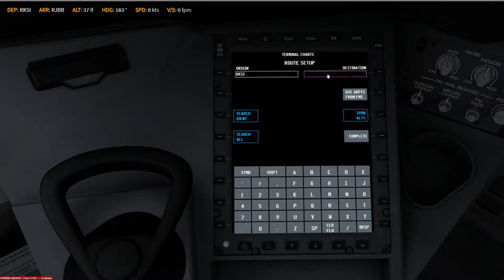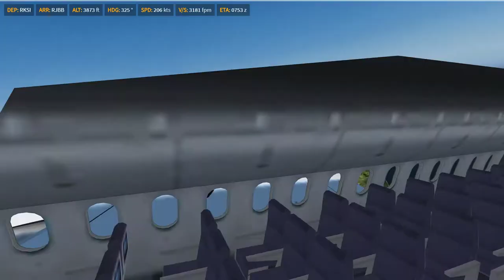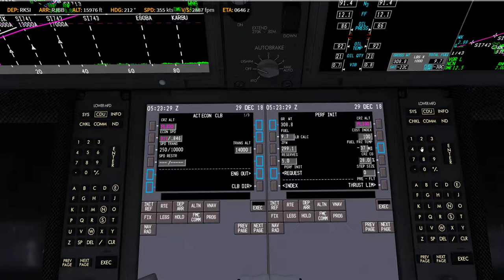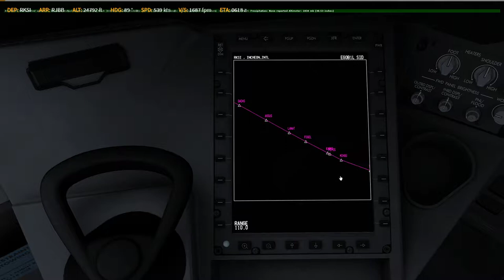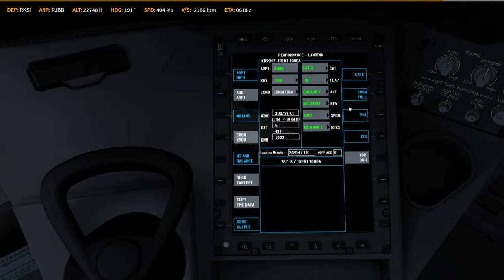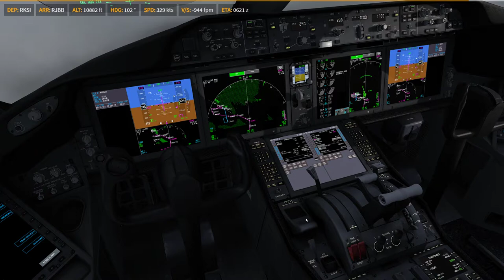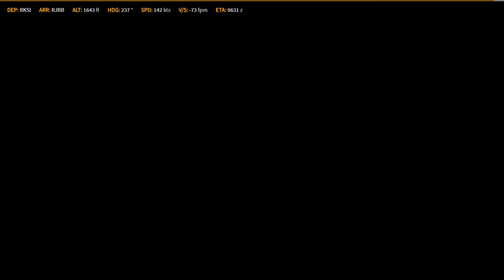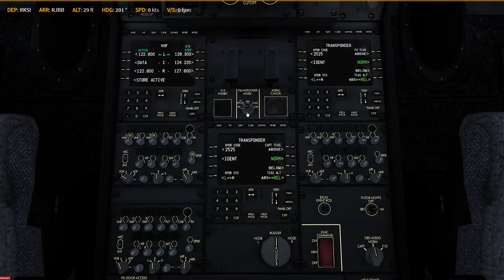P3D V4.4 QW787-8 RKSI - RJBB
Prepar3D
    -PMDG 737
    -PMDG 747
    -PMDG 777
    -QW 787
    -ASP4
    -EFBV2
    -ChasePlane
    -ORBX Global Base pack / vector / lights
XP11
    -FF320U
    -FF350
   -JD330
   -ZIBO737
   -ASXP